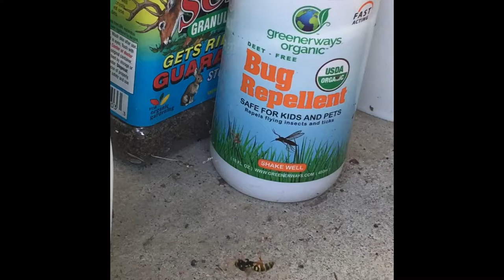A Bee Fighting With A Spider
A bee(or a wasp) was trapped in a spider’s web. The spider attempted to attack it several times but didn’t succeed. The bee struggled to fight off the spider and tried to get free from the web. In the end the bee successfully freed himself and fell onto the ground. I had to run away cuz I didn’t want it to fly onto me.